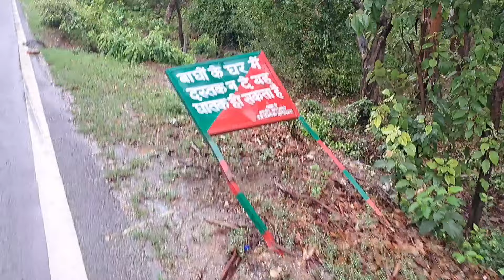Jim Corbett में बारिश के बाद हुआ बुरा हाल!बाल बाल बचे Tourist (OMG)🥵अब क्या होगा?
Jim Corbett में बारिश के बाद हुआ बुरा हाल!बाल बाल बचे Tourist (OMG)🥵अब क्या होगा?@YuvrajjimCorbett @VivekAwasthiVlogs @abhivlogszone @NandKishore1991 @chota-bheem-point @CorbettTales
1.हाथियों ने की सड़क जाम/ बाल बाल बची गाड़ी वाले की जान! 🦣
2.फिर दिखाई दी बघिन और उसके चार बच्चे! 🐅
3.मैग्गी खाना पड़ा भारी पीछे से आ गया टाइगर जान बचाना हुआ मुश्किल!
4. बाल बाल बच्ची जान टाइगर से हुआ आमने-सामना!
5. एक तरफ बाघ से दहशत दूसरी तरफ कोसी से परेशानी!
6. बाघ के इलाके में यह गलती कभी मत करना!
7. जंगल बाइक ड्राइव नाइट का रास्ता बहुत डरावना है!
8. जिम कॉर्बेट नेशनल पार्क यहां आने की कभी गलती मत करना!
9. यह टाइगर टेरेटरी यह गलती कभी मत करना!
10. सुंदर खाल इस जगह आते हैं टाइगर!
11. रात के समय में टाइगर के इलाके में  ऐसी गलती कभी मत करना अब क्या होगा!
12. जिम कॉर्बेट नेशनल पार्क में हुई नए गेट की ओपनिंग!
13. जिम कॉर्बेट नेशनल पार्क में लकड़ी ले जाती कुछ महिलाएं!
14. एक तरफ टाइगर दूसरी तरफ कुछ लोग सेल्फी लेते हुए!
15. जिम कॉर्बेट नेशनल पार्क में एक तरफ टाइगर दूसरी तरफ कुछ बेवकूफ लोग अब क्या होगा!
16. जिम कॉर्बेट नेशनल पार्क टाइगर टेरिटरी यह ऑटो वाला क्या कर रहा है!
17. जिम कॉर्बेट नेशनल पार्क क्या कर रहा है! शहर के पास इतना बड़ा भालू!
18. जंगल में रील्स बनाना पड़ गया भारी!

Corbett National park @YuvrajjimCorbett thanks for watching my videos A A DHELA TIGER ATTACK// -Maneater Tiger// Jim Corbett National park wildlife @chota-bheem-point jim Corbett National park// tiger R jimcorbettnationalpark wildlife jimcorbett tiger Jim Corbett National park/ zero points// deer ki jabardast colling @NandKishore1991 Sambar deer 1 jimcorbettnationalpark wildlife jungalsafari tiger Jim Corbett National park// chukum village// g 5 ae @VivekAwasthivlogs zero points view

Jim Corbett National park/sitabani zone/ wildlife jimcorbettnationalpark elephantattack #2024 sunderkhal @chota-bheem-point jim Corbett
@jimcorbettwildlife7825 explore sunderkhal vilage ! Jim Corbett National park!! a @chota-bheem-point Jim Corbett Na @chota-bheem-point jimcorbett Maggi khana pad gaya Bharie/ tiger sighting in sitavani zone/ Jim Corbett National park jimcorbet Jim Corbett National park/Jim Corbett Museum /tiger range Jim Corbett National park/ Dhela & jhirna Ranges / 3 tiger on road / Danger Aj to bach Gaye